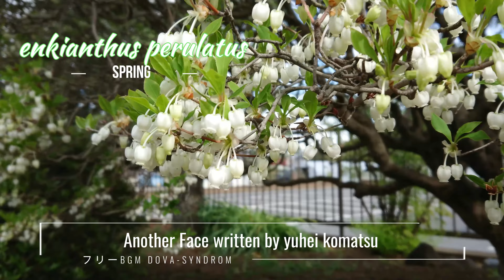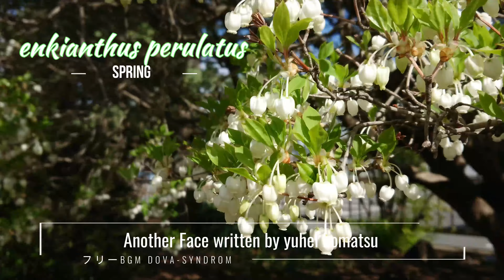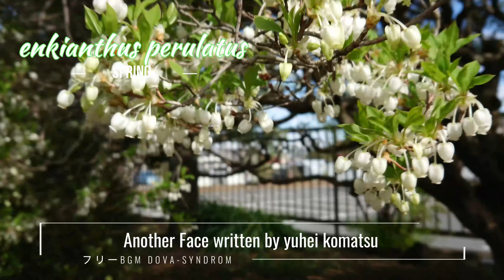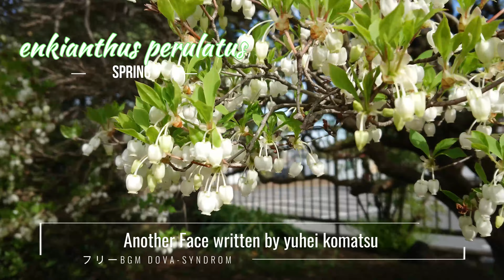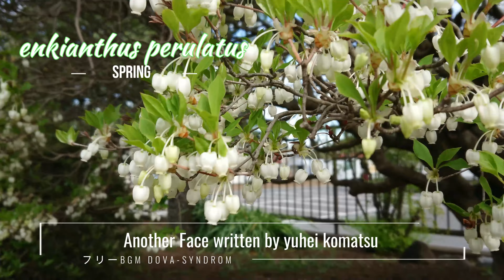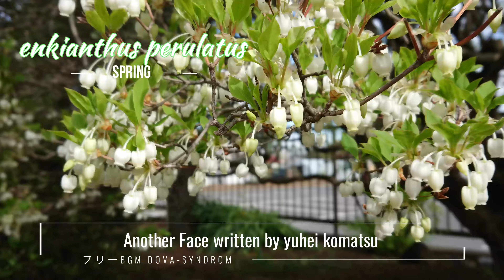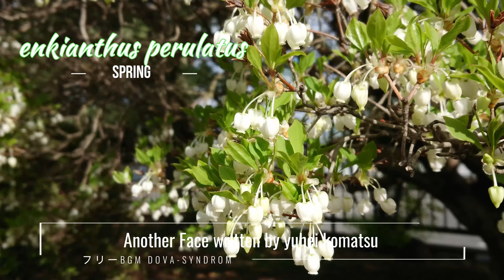【BGM】ドウダンツツジの小さくて、かわいらしい感じが好きで、長時間撮影してみました。この花が大好きだ！！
Another Face written by yuhei komatsu

ドウダンツツジは、ツツジ科の落葉低木で、春になると小さなピンク色の花を咲かせます。通常、4月下旬から5月上旬にかけて見られ、春の花として非常に有名です。この花は、直径約1センチメートルの小さな花が、ピンクや白皙色、紫色の色合いで咲きます。花弁が4つに分かれ、花と葉が交互に並び、一般的に枝状の拡散する形をしています。また、美しい楕円形の葉が付いており、葉の色は鮮やかな緑色で、秋には黄金色に変色します。ドウダンツツジは、寒さや冷たい風にも耐えられるため、身近な公園や自然林、山地の草地など、さまざまな環境で見ることができます。この花は、日本にも多く分布しており、自生している地域も多いです。さまざまな用途があり、庭園に植えることも多く、枝がしなっているため、花屋さんでも生け花材料として使われます。また、ドウダンツツジは、日本の春の花の代表的花のひとつでもあり、毎年いろいろな場所で見ることができます。桜のように全体的に華やかではありませんが、そういった繁華な雰囲気とは違う、小さくて愛らしい風景が味わえる花です。

自分の農業を中心とした、日々の『農』のある風景を配信中！
少しでも、農業を近くに感じて欲しいと言う観点から、生産現場からの撮影をメインとしていきたいと思っています。

日本の農業の発展・繁栄に寄与できれば幸いです。

写真・動画の販売をはじめました。

▼弊社の生産野菜を購入したい業者様は下記をご覧ください。

口から含む幸せ、口福（こうふく）を創造する

【 大地の宝物 】

▼主な撮影機材①　動画撮影は、この機種を主に使用しています。

3840×2160ピクセル　29.97fps　【 4K Ultra HD 】撮影動画基本情報

▼主な撮影機材②　静止画撮影は、この機種を主に使用しています。